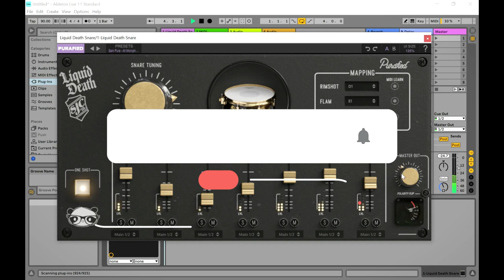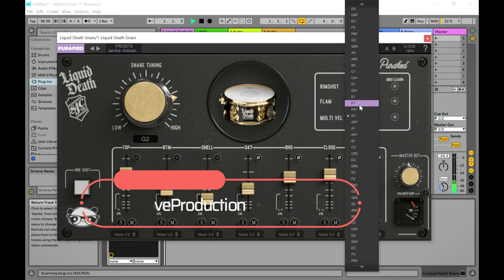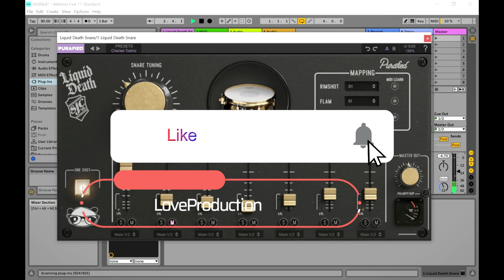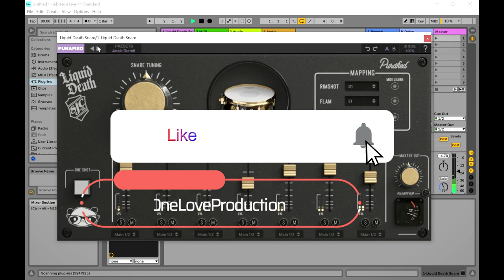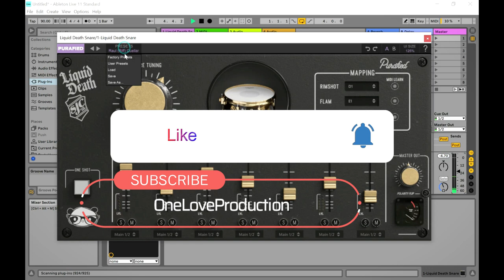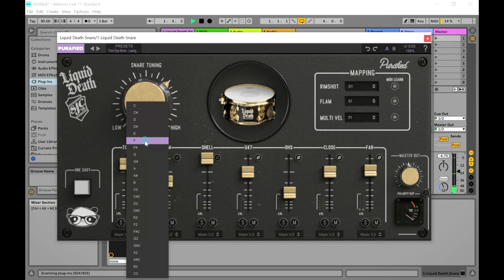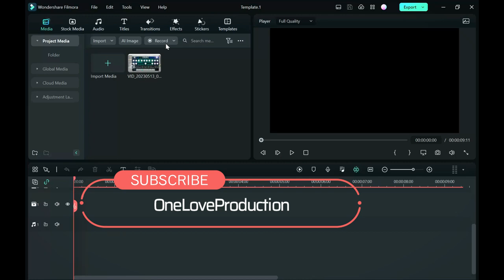Liquid Death Snare V1 - FREE Snare Drum VSTPlugin by Purafied Audio